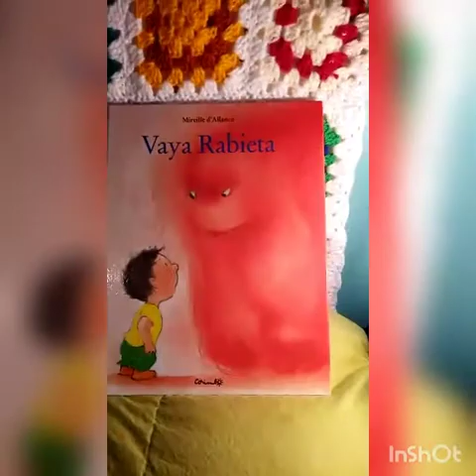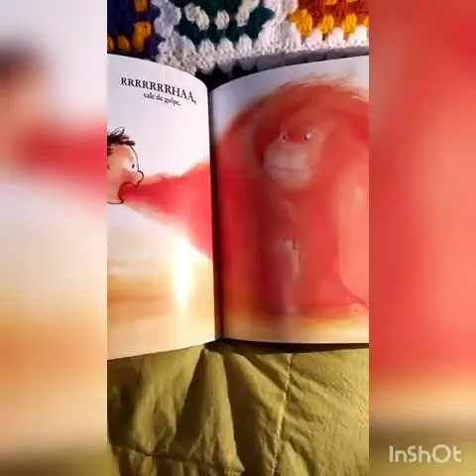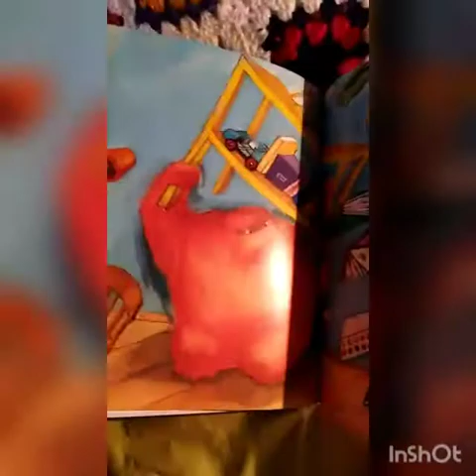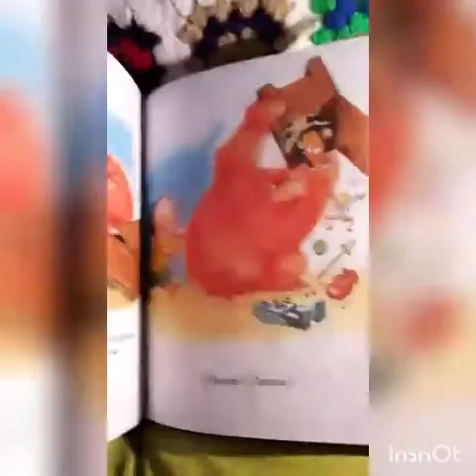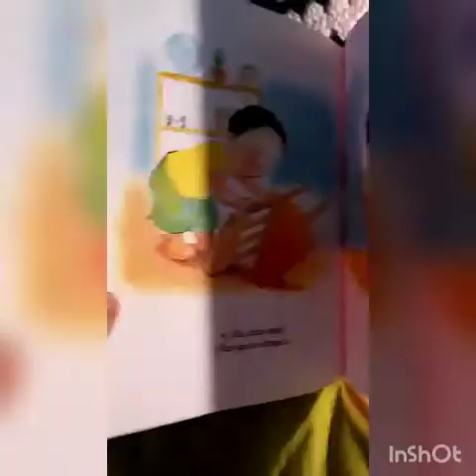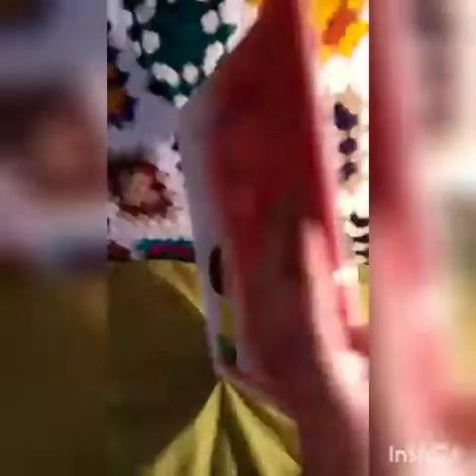Cuento "Vaya rabieta" Autora: Mireille d' Allance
Cuento para trabajar las emociones en casa. Específicamente la rabia e ira.